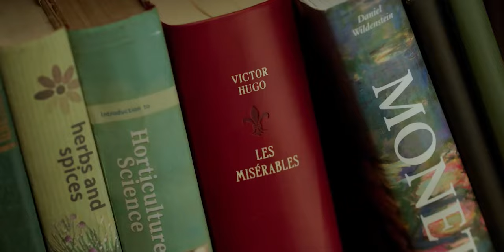🐾女孩半夜上门送画框，意图明显，大叔无奈又不能拒绝，只能任由她胡闹【夏花 The Forbidden Flower】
💖喜欢C-drama的朋友要支持正版哦，下载WeTV APP可以看全集正片： The video title：The Forbidden Flower

♫剧情简介♫
该剧以患病少女何冉在生命最后阶段学习生活、情感经历与个人成长为线，讲述她在遇到有着难以释怀过往、几乎对未来人生失去信心的杰出园艺家萧寒后，两人经过一系列误打误撞的、温馨浪漫的奇妙际遇后，从彼此身上寻回各自生命中最重要却曾经缺失的部分，重拾对生活的信心和希望，也收获刻骨铭心爱情的故事。